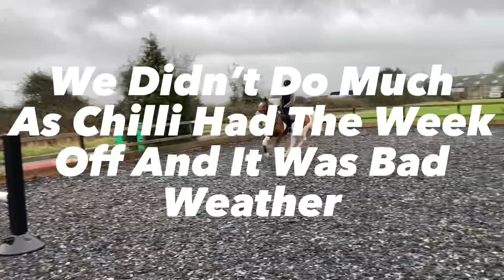Popping Some Jumps!